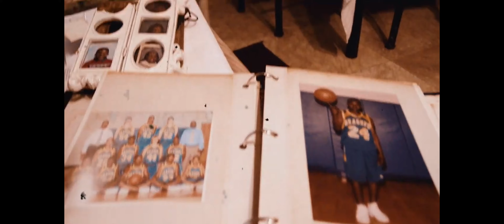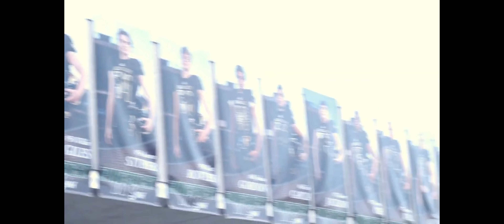Mari Black: Come From